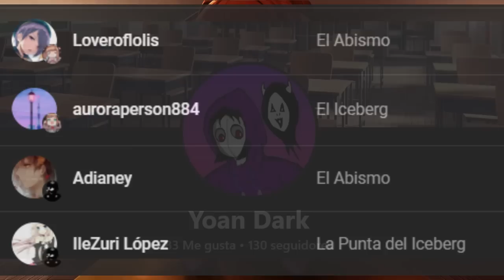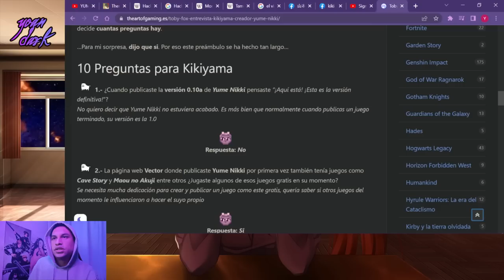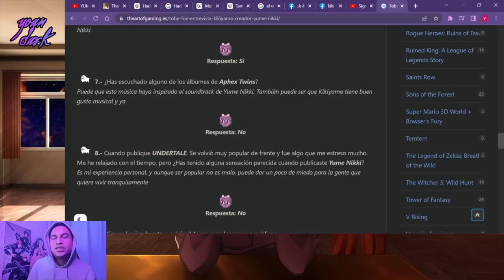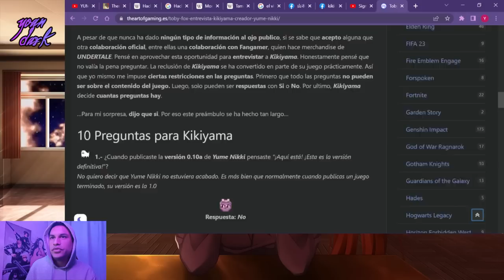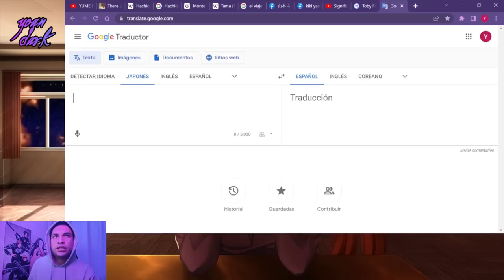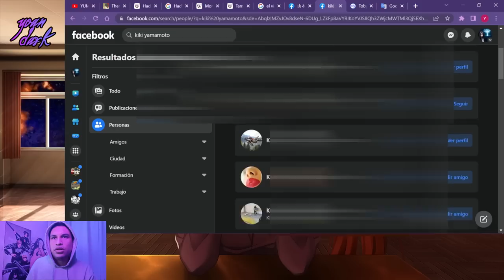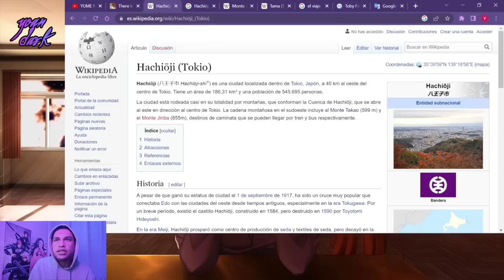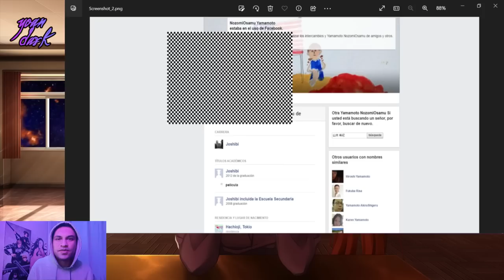La Identidad de Kikiyama Finalmente Revelada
Cuando parecía que no tendríamos más noticias de Kikiyama el creador(a) de Yume Nikki, de pronto el creador de Undertale le realizó una entrevista, si bien esta no reveló muchos detalles, en este vídeo realizo una pequeña investigación demostrando que Kikiyama es mujer, algo que parece irrelevante, pero no lo es para los fans de este grandioso juego, pues el creador(a) es muy misterioso.